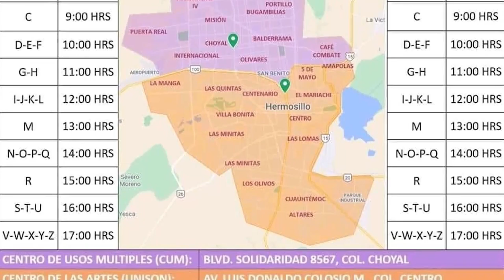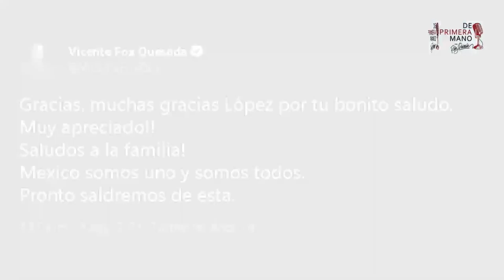Resumen Informativo 📲 | 09AGOSTO2021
Resumen Informativo 📲

📍Este lunes alumnos Unison reanudan sus clases en línea💻
📍Salud confirma 10 defunciones y 420 nuevos casos covid 🦠
📍Los restauranteros de Hermosillo🍽️ informaron que de momento no pedirán comprobante de vacunación para entrar a los establecimientos 👇